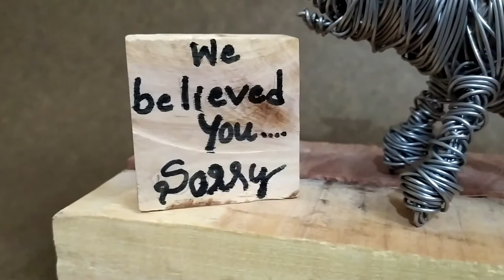Pregnant Elephant | Died in Kerala | Elephant Death News | 2020